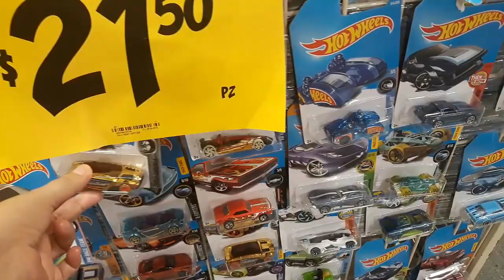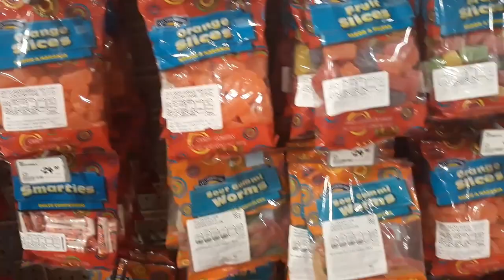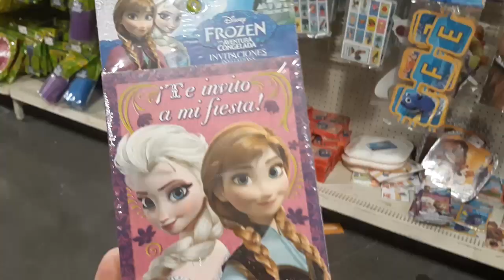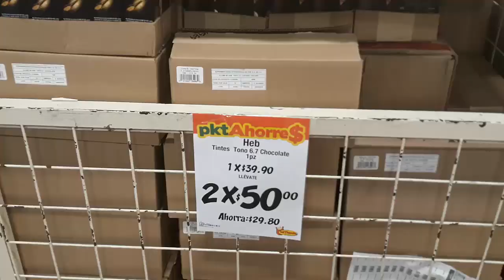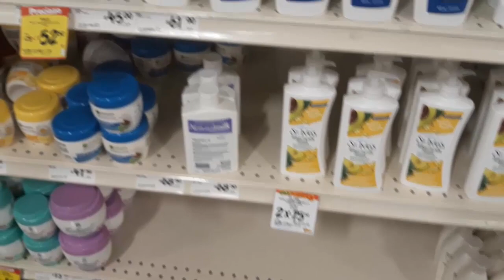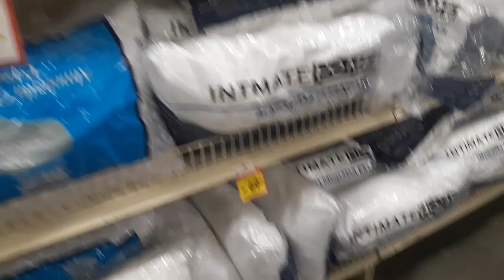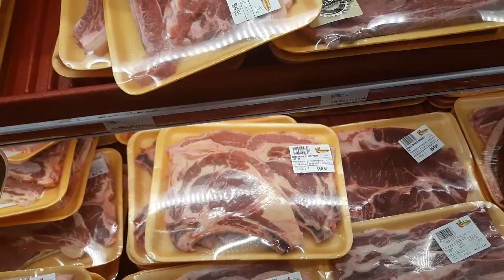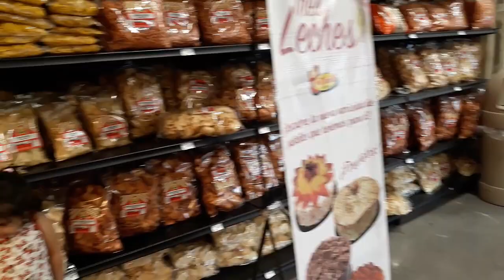MI TIENDA DEL AHORRO| RECORRIDO | VLOGS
HOLA, AMIGOS
Gracias por visitar y por tu apoyo en  este canal, te invitamos a que te suscribas y actives tu campanita para que te llegue una notificación, cuándo subamos videos y regálanos un like, para saber si el contenido del canal te gusta.
Saludos
MI TIENDA DEL AHORRO